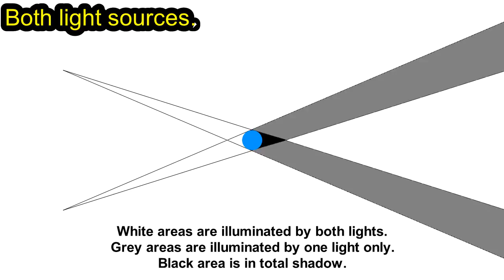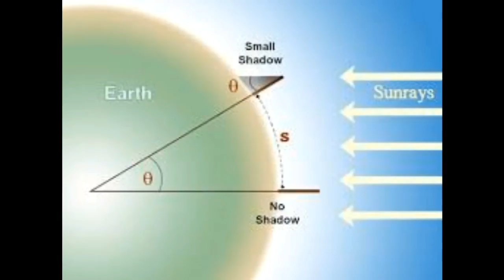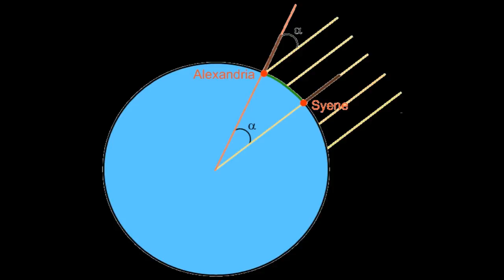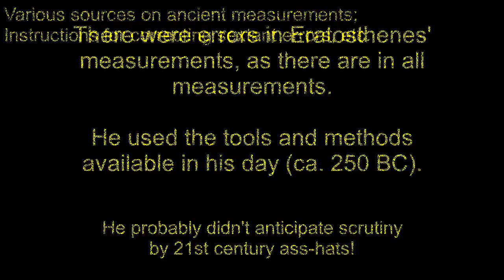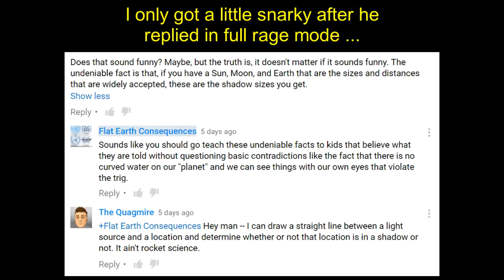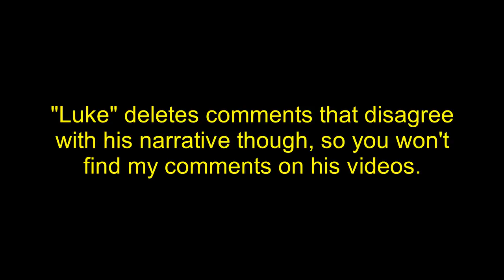Flat Earth Consequences vs. Eratosthenes & Shadows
Regarding the sources of error in ancient measurements and the use of sextants and gnomons,  in particular with regard to Eratosthenes and the measurement of the Earth's circumference: You will find all of these covered in reasonable detail in undergraduate astronomy textbooks.

Two pretty interesting sources that are available online are:

THE OBLIQUITY OF THE ECLIPTIC, by George F. Dodwell
Excerpts in this video are from chapters 2 & 5.

A History of Measures: The Circumference of the Earth
by Livio C. Stecchini